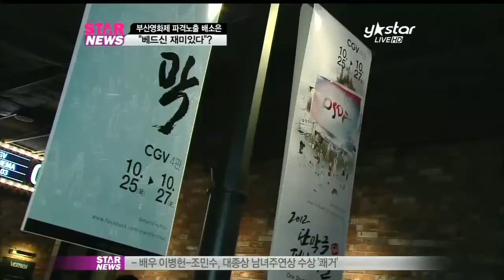[Y-STAR] 'Bae Soeun' shocking, "'bed scene' is fun" (배소은, '베드신 재밌다' 쇼킹 발언)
파격적인 노출 드레스로 제 17회 부산국제영화제 레드카펫을 뜨겁게 달궜던 신인배우 배소은이 깜짝 발언으로 또한번 화제가 되고 있습니다.

지난 10월 26일, 한국 방송통신 전파진흥원이 주관한 단막극 페스티벌 현장인데요.

레드 블라우스에 화이트 스커트를 입어 다소 수수한 차림으로 등장한 배소은은 자신의 스크린 데뷔작인 영화 [닥터]에서 파격 연기를 선보일 테세입니다.

 [인터뷰: 배소은]

Q) 부산영화제 때 화제가 됐는데?

A) 일단은 제가 지금 보셔서 아시겠지만 드레스 입었을 때 모습과는 많이 달라요 평소에 그래서 알아봐주시는 분들이 없고요.

신인의 패기로 데뷔작을 준비한 배소은은 서건우와의 베드신에 대한 깜짝 발언으로 눈길을 끌었는데요.

[인터뷰: 배소은]

Q) 베드신과 관련된 에피소드는?

A) 베드신 했다 해서 여배우들이 힘들었다 뭐 징징거리는 모습이 저는 싫어요 그냥 제가 선택한 부분이고 작품에 필요한 부분이었기 때문에 한 거니까 그냥 재밌었다고 말을 하고 싶고요.

영화 [닥터]는 광기에 사로잡힌 성형외과 의사의 집착과 애욕을 다룬 작품인데요. 싸이코 의사 역을 맡은 배우 김창완은 걱정스런 속내를 털어놓기도 했습니다.

[인터뷰: 김창완]

Q) 영화에 대한 에피소드는?

A) 저의 어머니가 연세가 꽤 많으세요 근데 아니 이걸 보시겠다고 그래가지고 걱정을 많이 했어요 중간에 나가는 사람 보면 혹시 키 작은 사람인가 보고 근데 안 나가시더라고요 잘 보셨어요?

[현장음: 김성홍 감독]

김창완 선배님 어머니 모시고 온다 해가지고 깜짝 놀랐어요. 정신이 있는 사람인가? 모시고 오고..

한편, 영화 [닥터]는 [올가미] [세이 예스] 등을 연출한 김성홍 감독이 메가폰을 잡아 화제를 모으고 있습니다.